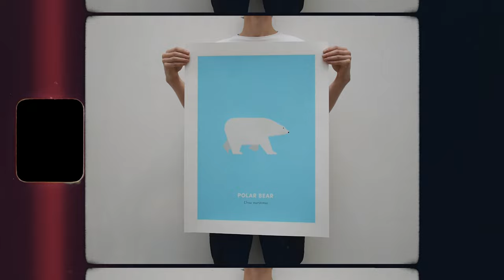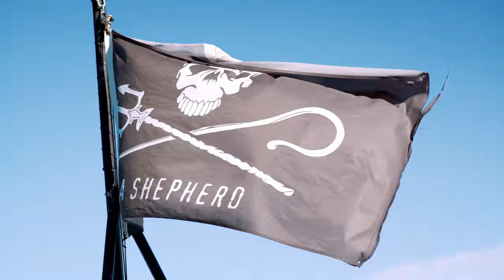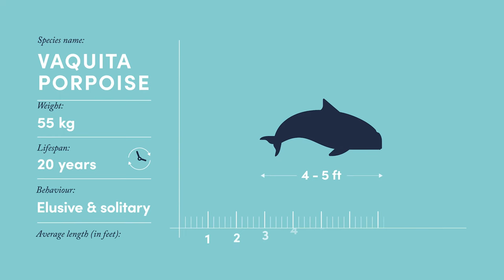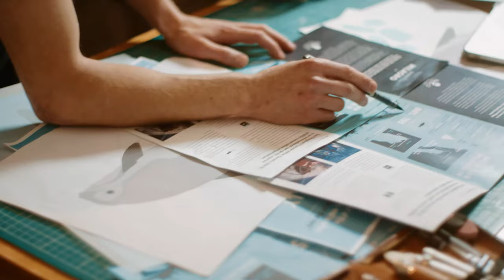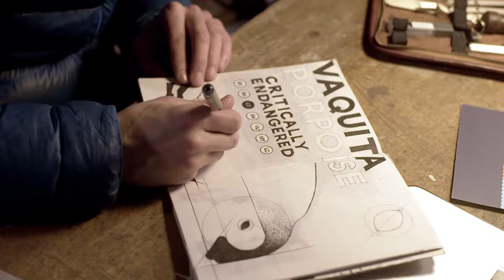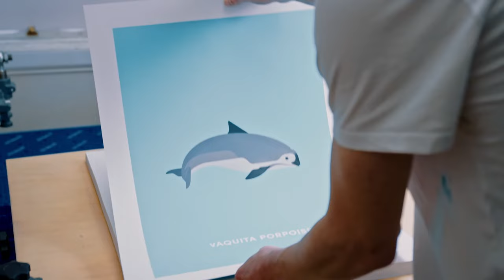THE LAST VAQUITA | Full documentary [HD]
With the Vaquita Porpoise on the brink of extinction, two brothers who collaborate as wildlife artists leave their studio behind and head to a small fishing town in Mexico. They board the M/V Farley Mowat to experience the front-line fight between ocean conservationists Sea Shepherd and the poachers, backed by the Mexican cartel, who are devastating countless marine species.

Caught up in a tale of greed and corruption, they witness a battle that seems all but lost and find themselves questioning their place in the world. Can they use their craft to take action amidst today’s Sixth Mass Extinction?

FILM CREDITS:
Produced by Under the Skin
Edited by Luke Ripley & Ed Harrison
Filmed by Luke Ripley & Max Smith
Flat animation by Ed Harrison & Thomas Davies
Roto animations by Ben Pickles
Soundtrack by Tagore Chayne
Sound design by Adam G